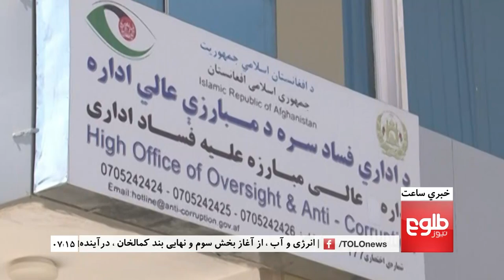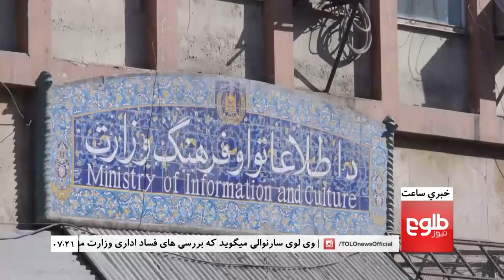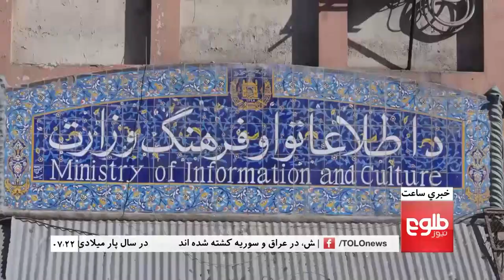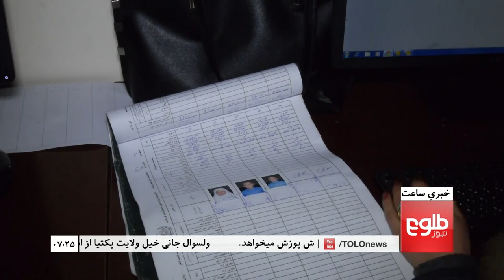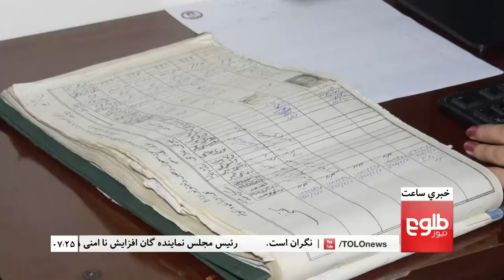LEMAR News 13 March 2017 /د لمر خبرونه ۱۳۹۵ د کب ۲۳